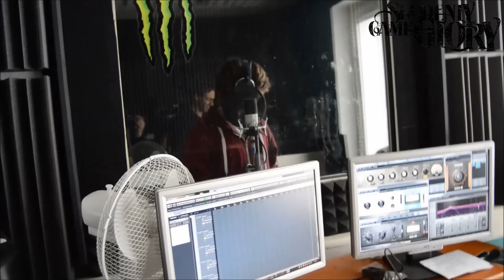SUDDENLY CAME GLORY - Studio Update | Day 1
Few shots of us having the time of our lifes recording with the amazing Pascal Schillo of ESKIMO CALLBOY part 2!